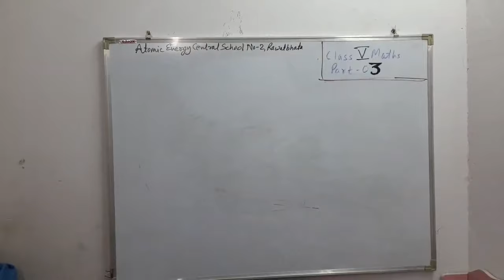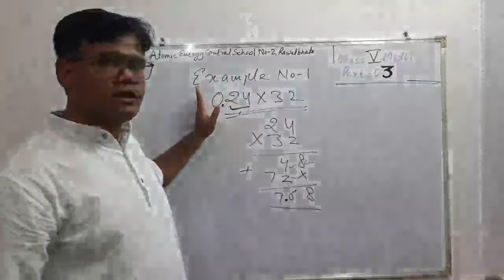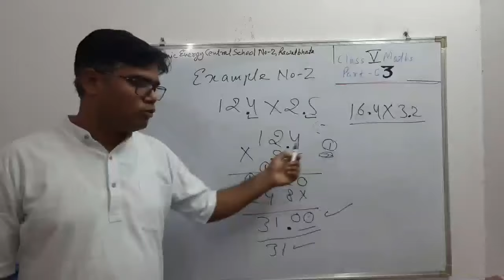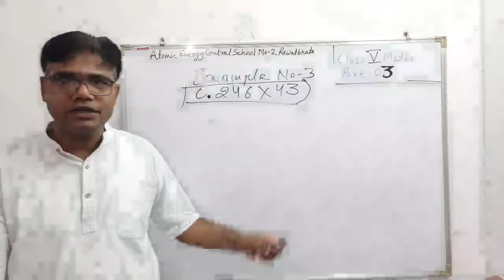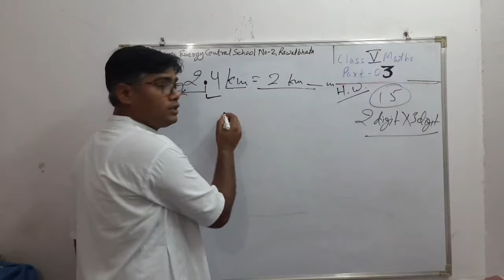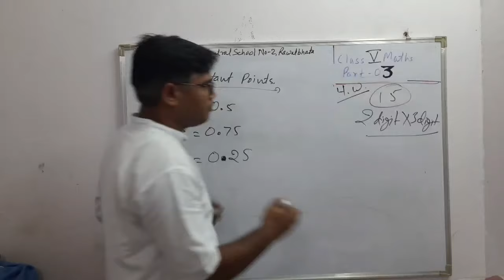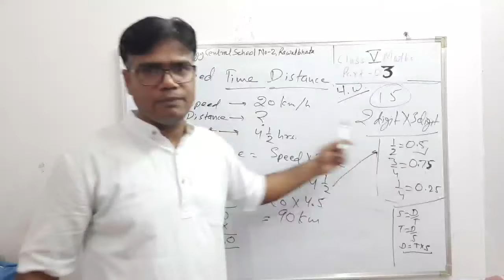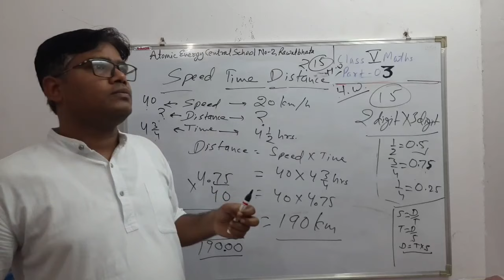Lokesh Kumar Meena's Class V part 3